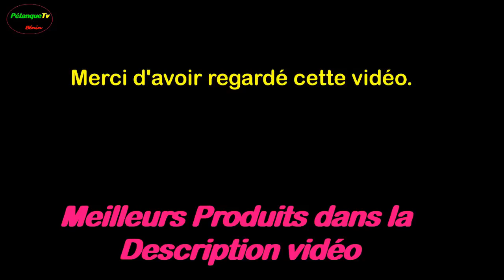Petanque 2023: 8è de finale: Julien Nekou vs Mocktar Obé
Petanque 2023: Julien Nekou, l'international togolais de Fraternité Pc d'Abomey-Calavi et ses partenaires se qualifient pour les quarts de finale.

*** Meilleurs Produits***

1- Webcam Logitech C920x HD Pro

2- Casque supra-auriculaire sans fil

3- Écouteurs sans fil - casque Apple H1

4- Aspirateur Vacmaster Eau et Poussière

5- Moulinex Friteuse électrique

*** Meilleurs outils pour booster votre chaine youtube

petanque 2023
pétanque 2023
pétanque
pétanque 2022
pétanque championnat du monde 2023
pétanque 2023 tir de précision
demi finale la marseillaise à pétanque 2022
coupe de france pétanque 2022 demi finale
la marseillaise pétanque 2022 demi finale
pétanque 2023 compilation de tir
us open petanque 2022
masters de pétanque 2023
masters de pétanque 2022 - étape 6 à trévoux
masters 1000 de petanque 2023
international de monaco petanque 2022
international féminin de monaco 2022
international de nyons 2022
petanque movie